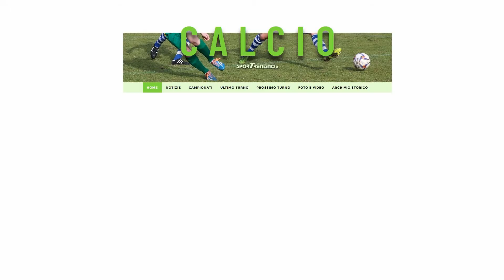Trento - Luparense 4-1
Le azioni più significative della sfida giocata al Briamasco, che ha visto i gialloblù tornare al successo in maniera convincente contro una big